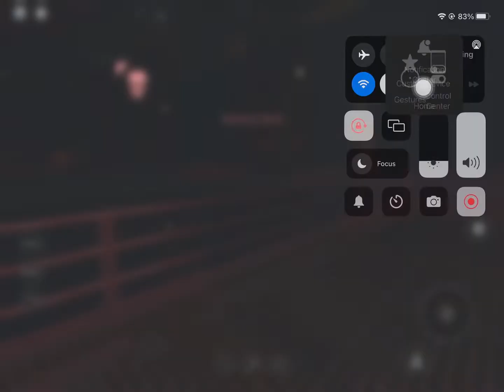Roblox all 3 shorts videos-Special video￼ thank you for 1k views